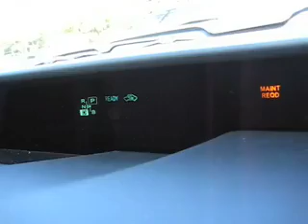Toyota Prius Hybrid Maintenance Required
Toyota Prius hybrid drives with "Maintenance Required" light on. Disaster brewing as ten thousand engineers hold their breath and wait for hybrid engine to die. Instead, car silently calls auto-abuse hotline.